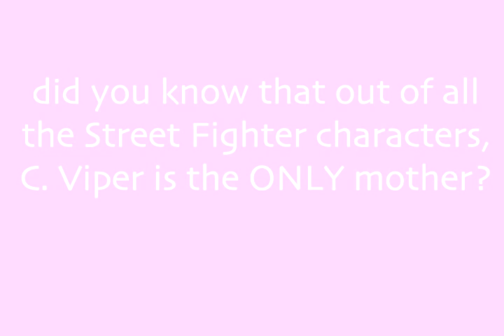Happy Mother's Day